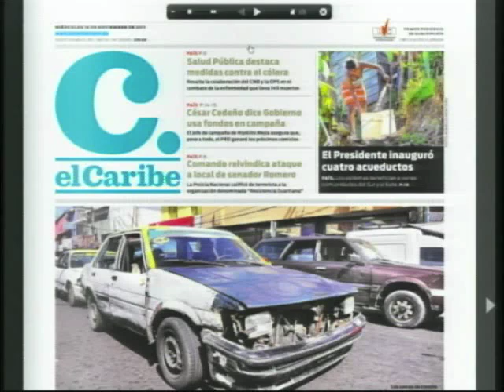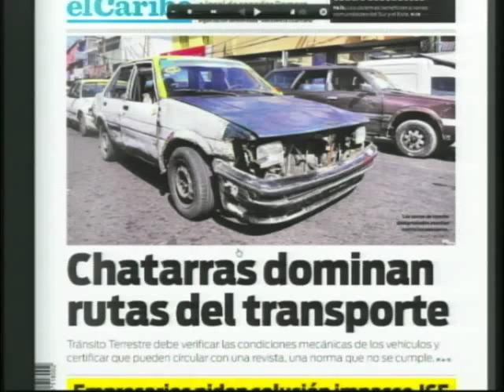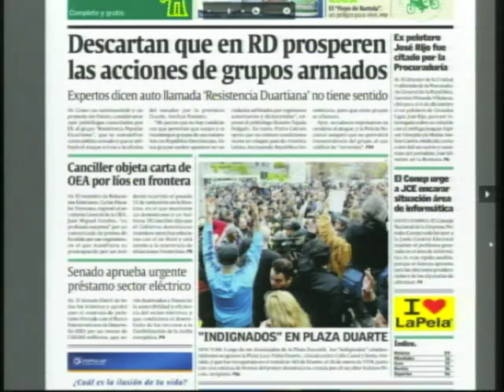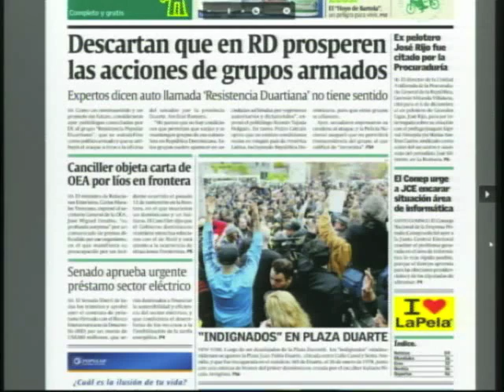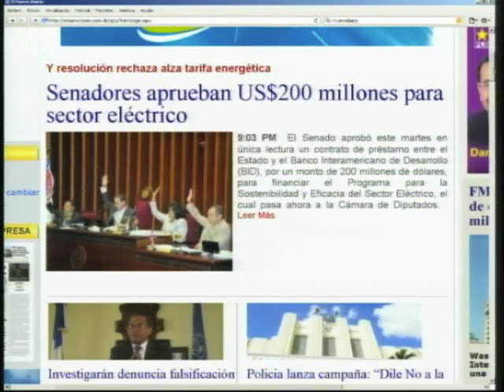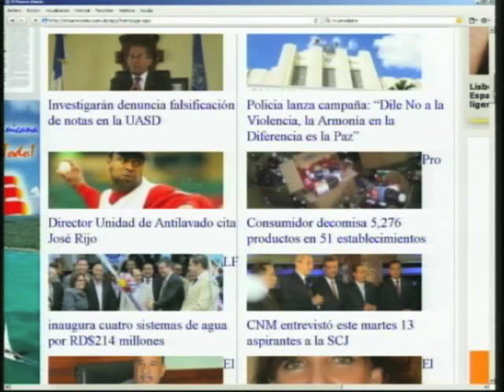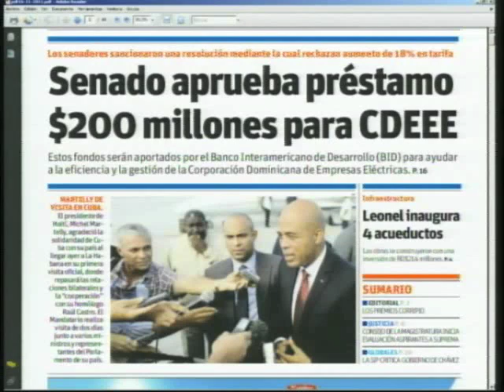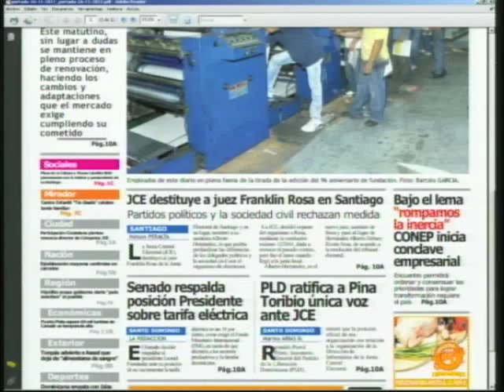PÁGINA 3 - CDN 37 - Noticias En Portada - 16 de Noviembre 2011.